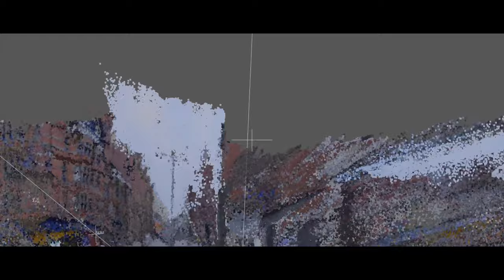VFX Breakdown | Natwest T20 Blast Cricket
Go behind the scenes of this summer's biggest sports promo video